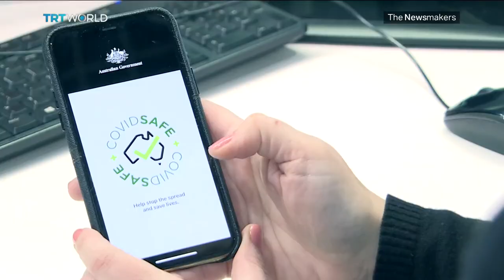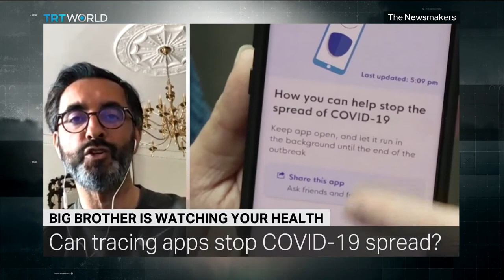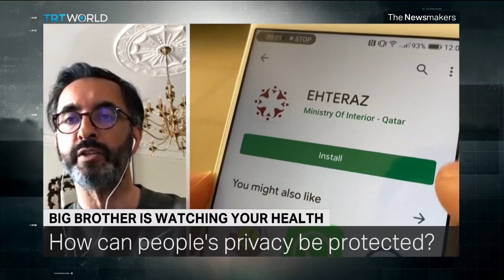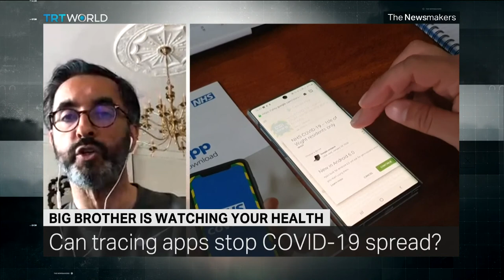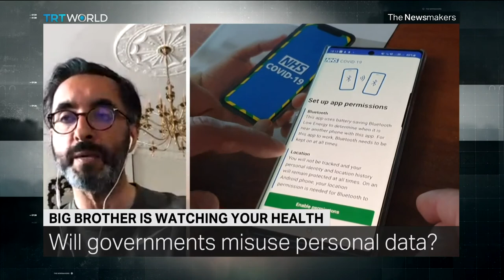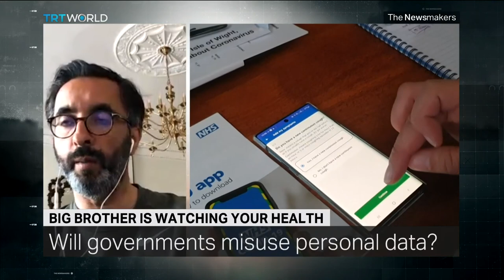Sudan's Path to Peace? | Coronavirus Contact Tracing Apps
More than a decade ago, the United Nations was tasked with stopping Sudan's civil war. Now they're being asked to build peace. But is it too soon to change course? Plus, governments are looking to contact tracing apps to help keep coronavirus infection rates low and prevent future outbreaks. But what could it mean for our privacy? We ask a human rights lawyer who fears that the vast amounts of personal data needed for the apps could be misused by those in power.

Guests:

Abdellatif A. Rahman
High Command Council Member of the Sudan Liberation Movement (AW)

Cameron Hudson
Former Chief of Staff to the US Special Envoy to Sudan

Abobaker Adam
Lawyer and Political Commentator

Aamer Anwar
Human Rights Lawyer